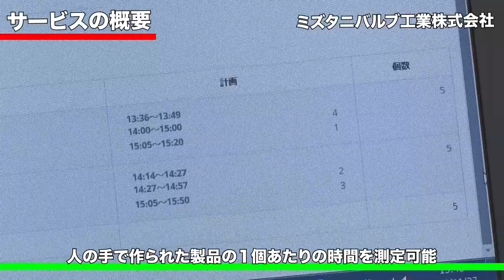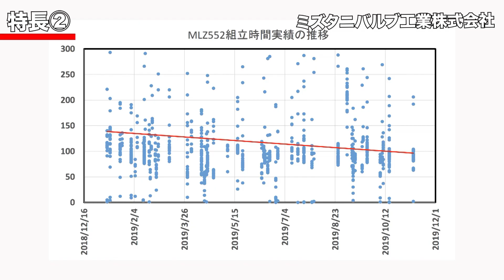新価値創造NAVI－ミズタニバルブ工業株式会社 IoTを利用した工場用生産管理板「IoT生産管理板」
IoT生産管理板は、人の手による組立作業場で従来、手書きで記入していた生産管理板をタブレットをタッチするだけで簡単入力できるようにしました。従来、人の手で作られる製品の1個当たりの時間測定が困難でしたが、このシステムにより容易に測定が可能になります。このシステムの特徴は、パソコンとタブレットがクラウドで繋がっているため、パソコンで作られたデータが瞬時にタブレットに送信され、また、タブレット側では1個作るたびにタブレットにタッチすることでパソコンにデータが送信され、双方でデータを共有して閲覧することが可能になります。これらの生産実績データはクラウドに保存され、後から解析が可能です。このデータ解析により、製品1個当たりの生産時間の改善や遅れの理由を確認でき、生産性の向上につながります。